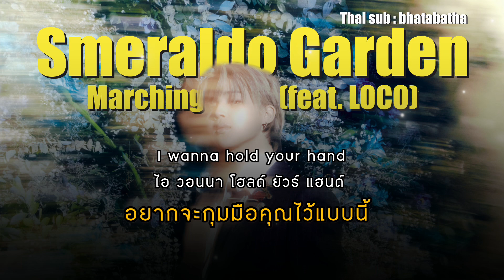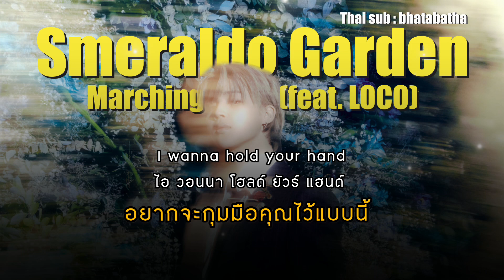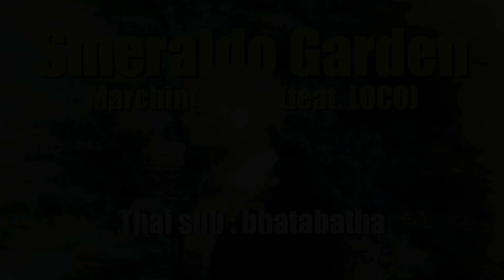[Thai sub/ ไทยซับ] 지민 (Jimin) - ‘Smeraldo Garden Marching Band (feat. LOCO)’ | bhatabatha